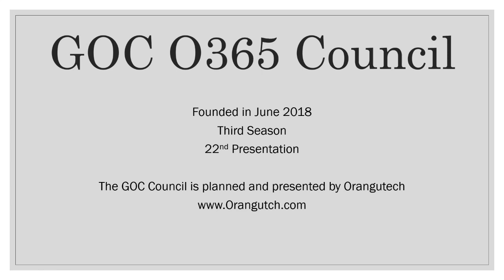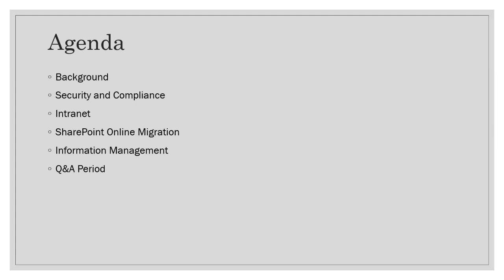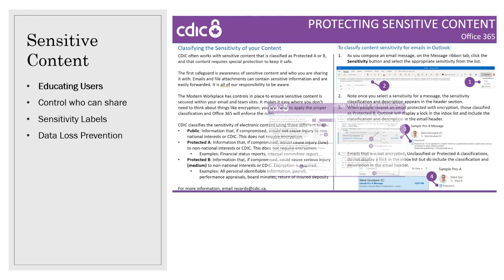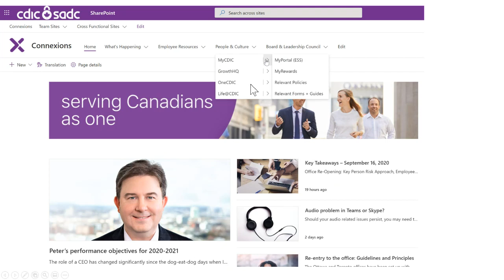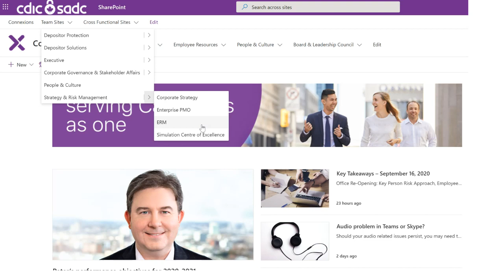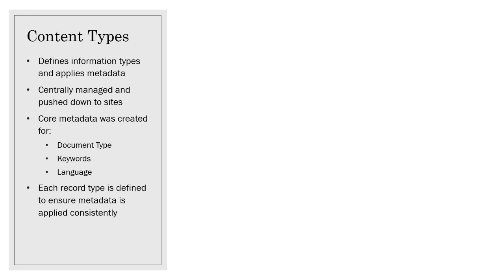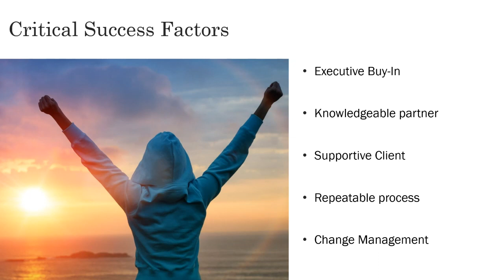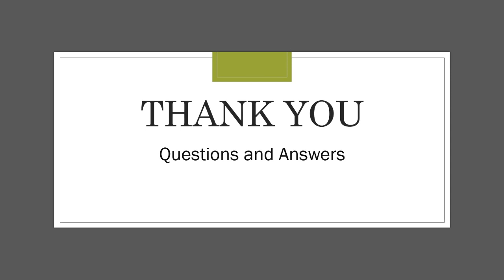GOC O365 Council - Canada Deposit Insurance Corporation’s Journey to Office 365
Join Orangutech and CDIC on their journey to Office 365!

Orangutech is a Microsoft Gold Certified Partner in both Collaboration and Content and Application Development.

Orangutech helps clients modernize their workplace while maximizing User Adoption and effective Collaboration using Microsoft centric Services, Solutions, and Software.